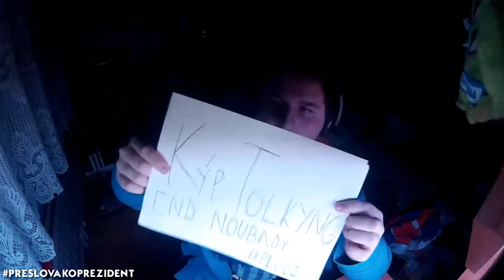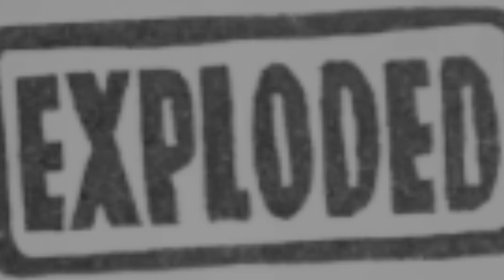KEEP TALKING AND NOBODY EXPLODES | Vybuchlo to ? | w/ Kontiik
Okúsili sme aké to je byť pyrotechnikmi a poviem vám, je to stresujúce :D

Čím natáčam ?

PC - FRAPS

VLOGY - SAMSUNG GALAXY A5

ZVUK - Auna Mic 900B

Aké programy používam na editáciu ?

PHOTOSHOP CS6

SKYPE : xRinoLPx